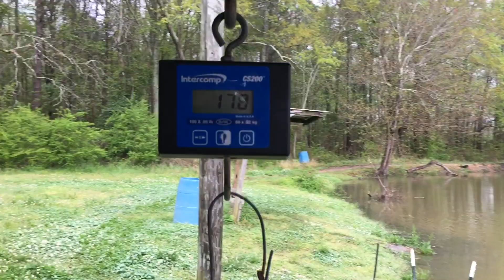Rice Season is Here! Trying New Flavors and Pickups - Carp Fishing